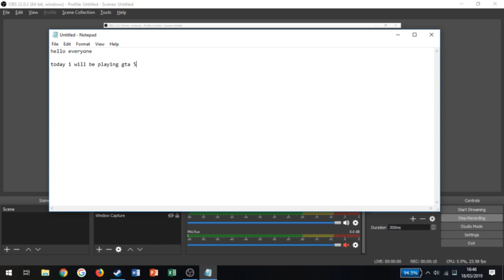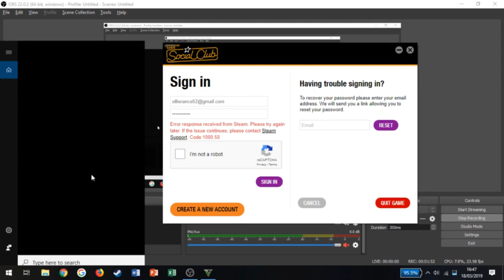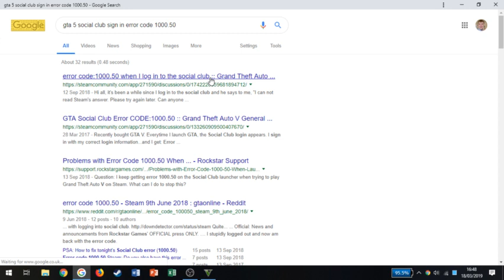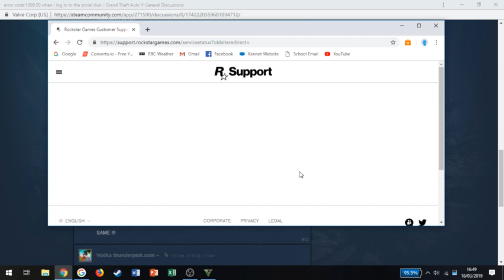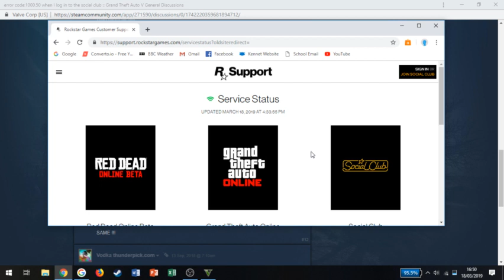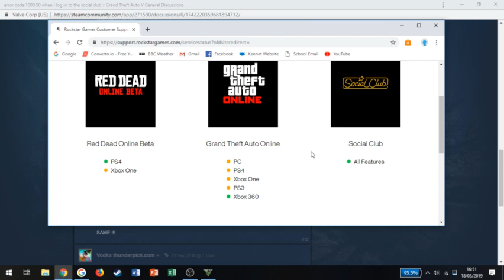What has happened to GTA Rockstar Social Club!